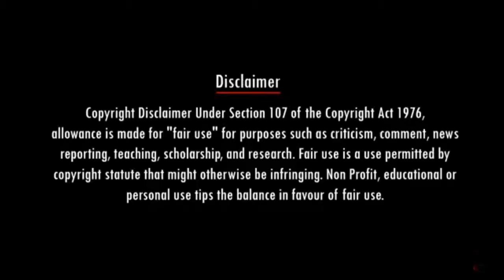Rival x Cadmium - In Your Head (feat. Micah Martin) _NCS Release_ Bass Boosted_MusiCity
Hi there! New to MusiCity ? If so, here's what you need to know -- I like Music a LOT, so I use this channel to publish music related videos like lyric video , Bass Boosted , guide video for editing and etc.